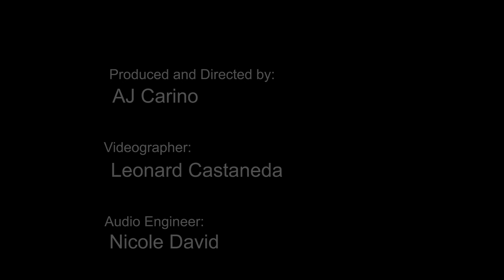Marcus Freeman X Dance Defined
Artistic Drifts very own Marcus Freeman.

Dance Defined All Styles Dance Competition March 17th
Collaborating with MyStyleS, fashion release and show case
during the dance competition.

Directed and Produced by; AJ Carino
(WaTah Production)
Videographer: Leonard Castaneda
Audio Engineer: Nicole David